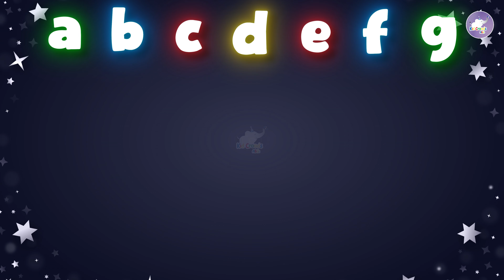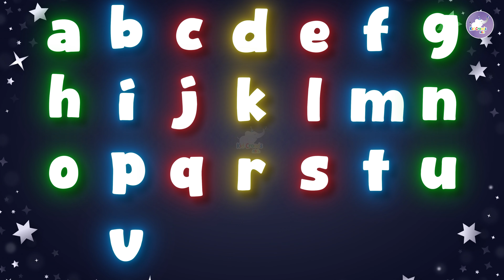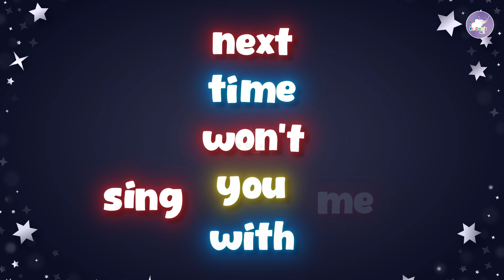ABC Song | Alphabet for Kids | The Alphabet Song Nursery Rhymes For Kids | Kid Croods Fun For Kids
Hello Everyone!

The ABC Song,
nursary hymes,
Kids Song,